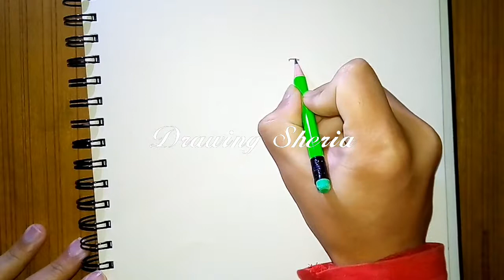Drawing Sheria - Fairy Tail - Speed Drawing - Time Lapse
Hope you like this video.In this channel i aim to bring you drawings from famous animes and their characters be it antagonists or protagonists.In this video i draw Sheria from the anime Fairy Tail.I hope you like my videos.